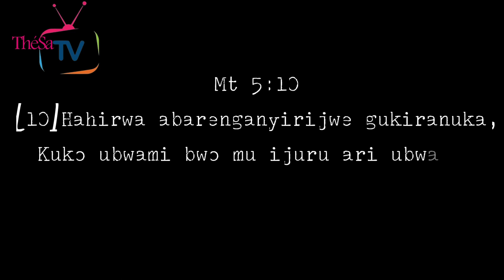📖Inkuru itangaje cyaneee, y'ababyeyi 2 bishwe kubera Umwami Yesu kristo.